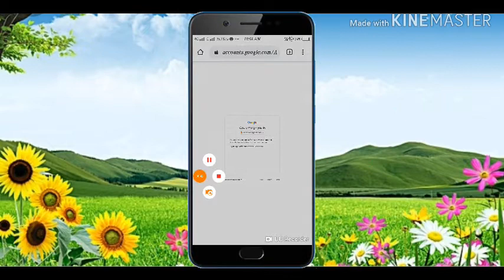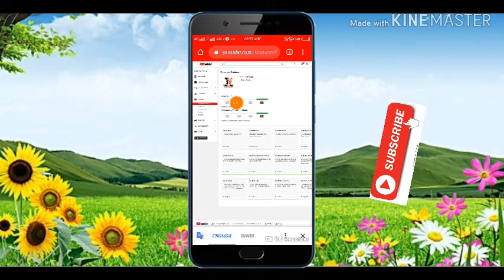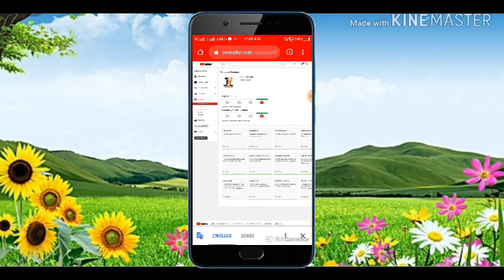How to change your YouTube channel name by boss technical